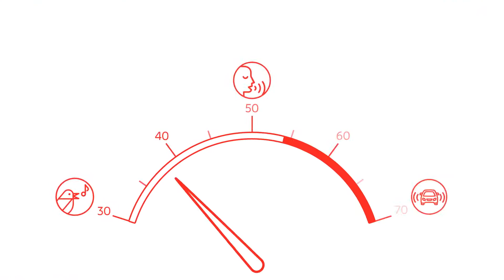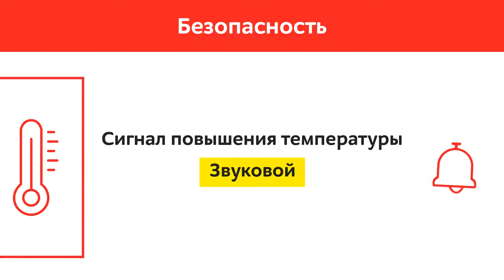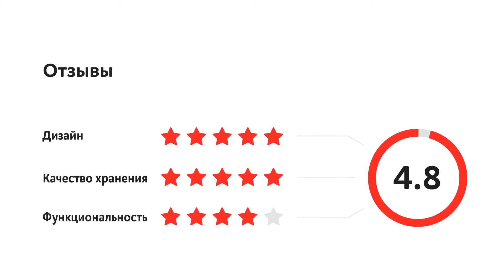Холодильник Bosch Serie | 4 KGE39XW2AR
0:00 Модель
0:10 Основные параметры
0:57 Управление и безопасность
1:32 Режимы
1:52 Комплектация и отзывы